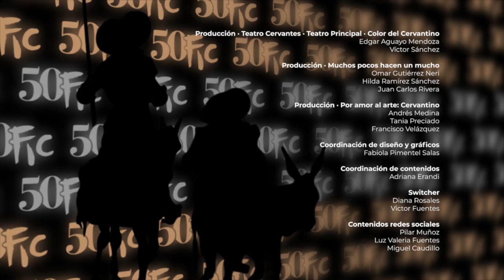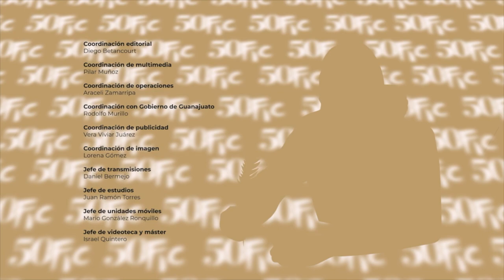El coleccionista de nubes. Homenaje a Enrique Ruelas. La Cumbancha (música y escena) en el 50FIC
El coleccionista de nubes es un homenaje a Enrique Ruelas, creador de las representaciones en la plaza de San Roque de los Entremeses de Cervantes que son el origen del Festival. A través de una puesta en escena interdisciplinar que contiene un caleidoscopio de escenas que se nutren y se mezclan, se da fe de cómo una plaza de ropavejeros se transformó en escenario natural para alojar la utopía de un teatro de profundo carácter social; que igual junta al minero con el rector o a los estudiantes con la vendedora del mercado. Este montaje dialoga con diferentes formas y estilos; y es una polifonía de las artes escénicas en su hábitat: los escenarios guanajuatenses.